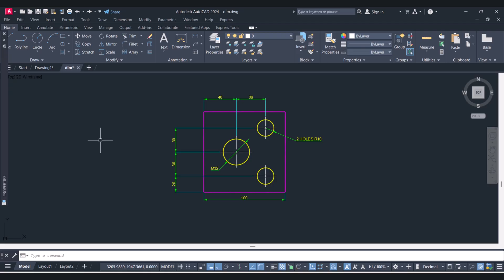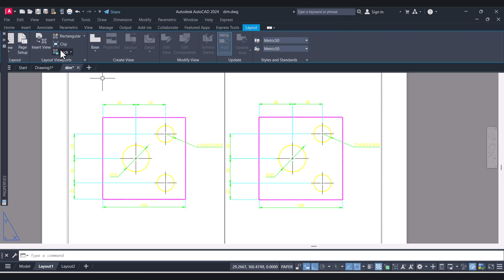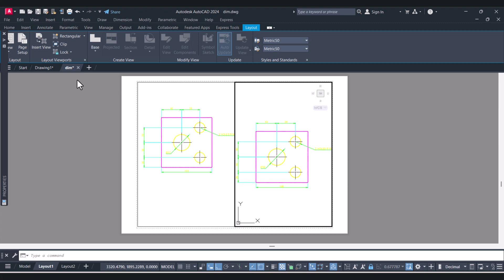how to unlock viewport in autocad | how to lock viewport in autocad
how to unlock viewport in autocad
Struggling with a locked viewport in AutoCAD? This video will show you how to unlock viewport in AutoCAD step by step. A locked viewport prevents accidental changes to your layout, but sometimes you need to modify it. Don't worry! We’ll explain how to unlock viewport in AutoCAD easily using simple commands. Watch the full tutorial to learn different methods and avoid common mistakes. Let’s explore how to unlock viewport in AutoCAD quickly and efficiently!

You can see the  below autocad 3d modeling video

This  autocad unlock viewport is about;

unlock viewport in AutoCAD
AutoCAD viewport locked
AutoCAD Lock And Unlock Viewport
AutoCAD viewport settings
how to fix locked viewport in AutoCAD
unlock layout viewport AutoCAD
AutoCAD viewport troubleshooting
how to use viewports in AutoCAD
AutoCAD layout viewport lock
viewport problems in AutoCAD
AutoCAD for beginners
AutoCAD drawing tips
AutoCAD basic tutorial
how to lock viewport in autocad
First Look: สัมผัสแรกกับ Honda Gold Wing Trike 2025 หรูหราสุด ๆ!
how to lock and unlock user interface and ribbon panels
How to Lock And Unlock Viewports in AutoCAD
How to lock layout in AutoCAD